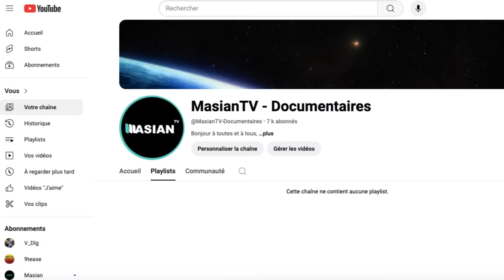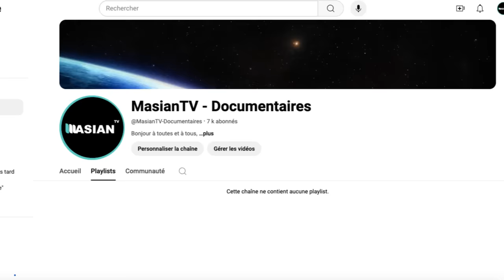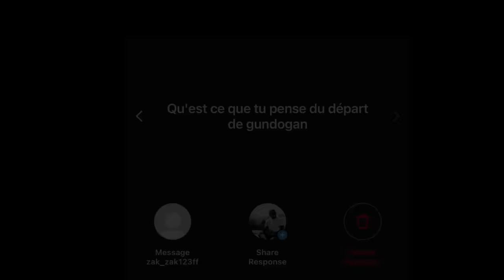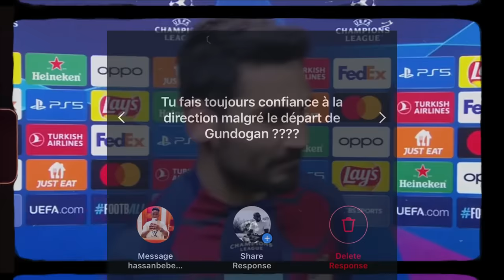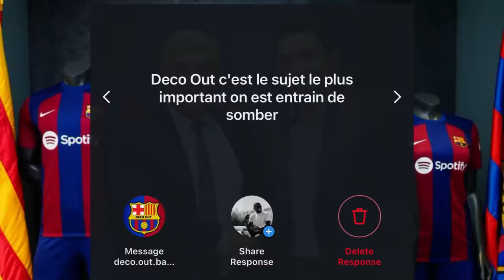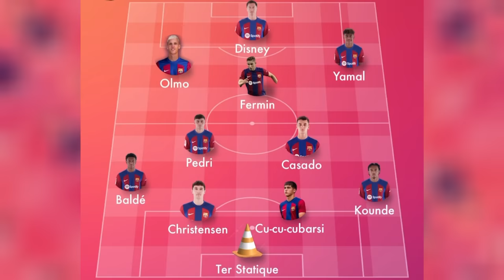Barça vs Bilbao - IL SE PASSE QUOI DANS CE CLUB???